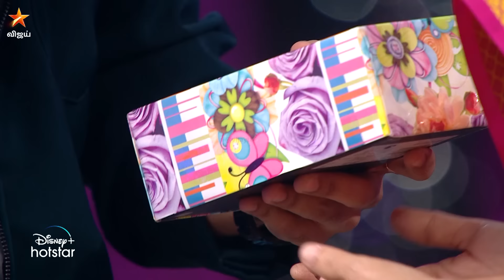உணர்ச்சிபூர்வமான தருணம்..❤️Vignesh | Super Singer 10 | Episode Preview | 15 June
பின்னணி பாடகர்களின் முன்னணி மேடை 🧑‍🎤 Super Singer Season 10 - சனி மாலை 6:30 மற்றும் ஞாயிறு மாலை 6 மணிக்கு மணிக்கு நம்ம விஜய் டிவி ல. to watch the show on hotstar. 🎼SuperSinger